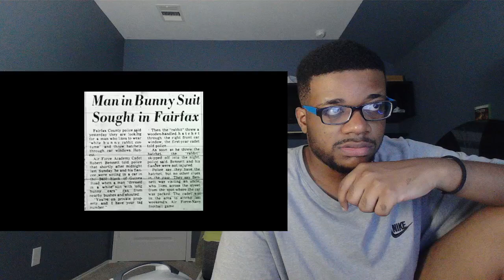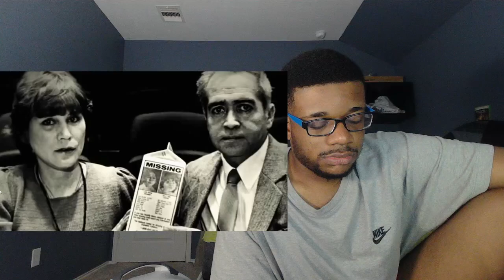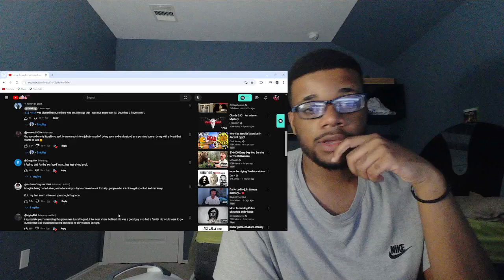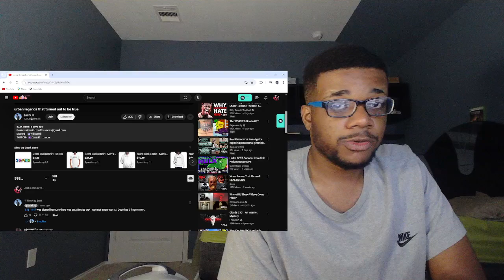Urban Legends That Is Actually True